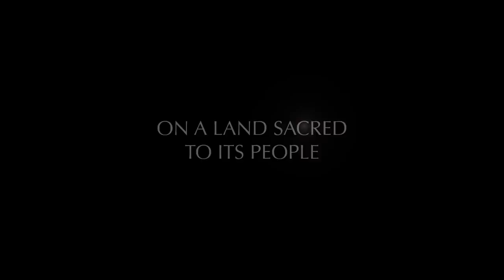Cowboys and Indians Trailer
"Cowboys and Indians" is an 86-minute, family friendly Western. The story centers on Captain Bugle, a cavalry officer, called back into action to rescue a beautiful maiden caught between gold-hungry settlers and an Indian tribe intent on protecting their land, with the fate of the frontier hanging in the balance.